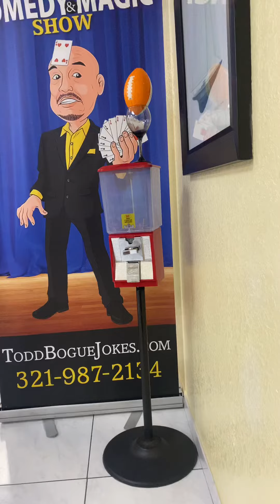The magical Ring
How did he do that?